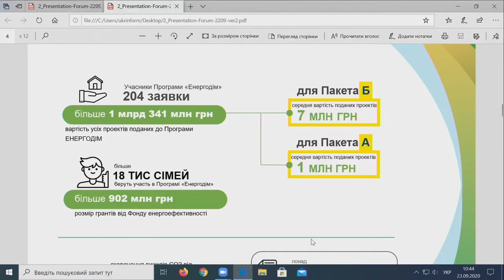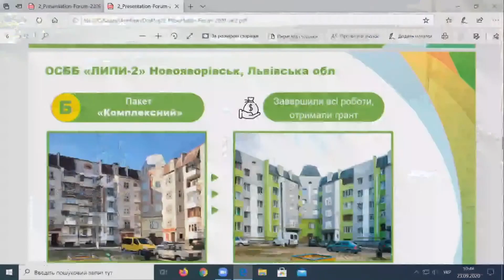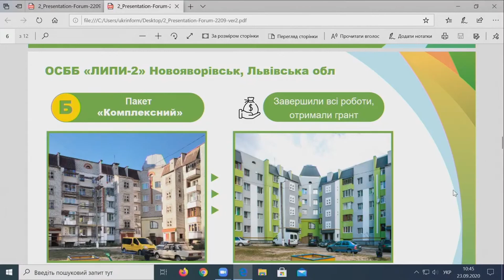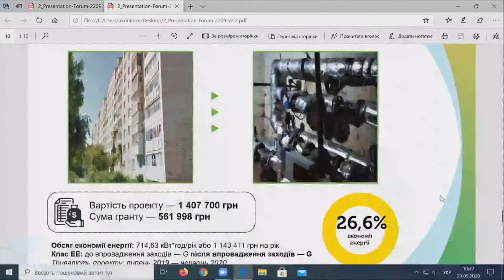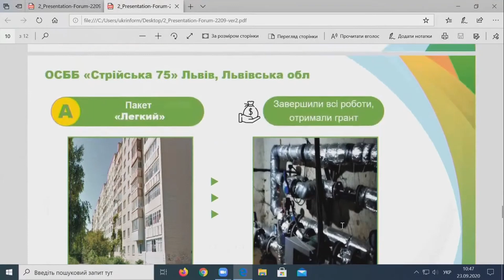Запис тематичної сесії Всеукраїнського форуму Фонду енергоефективності, що відбувся 23 вересня 2020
Спікери:  Василь Лозинський, Перший заступник Міністра розвитку громад та територій України  та Юлія Головатюк-Унгуряну, директорка Фонду енергоефективності

Василь Лозинський, Перший заступник Міністра розвитку громад та територій України : «За останні три місяці Фонд отримав вдвічі більше заявок, ніж за весь попередній період роботи, з вересня 2019 року. Збільшення кількості учасників Програми «Енергодім» свідчить про підвищення активності населення, бажання людей комплексно термомодернізовувати власні будинки та економити на витратах за комунальні платежі».